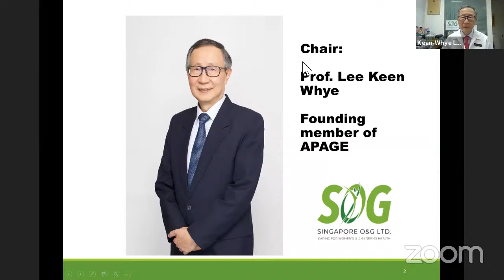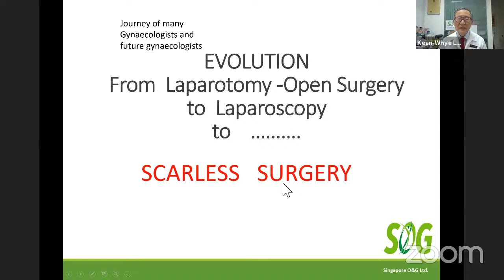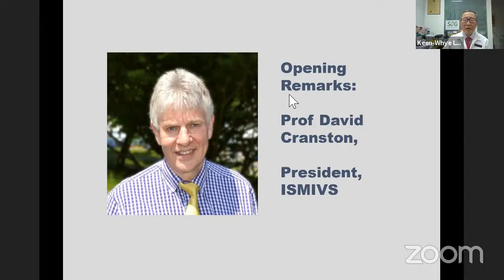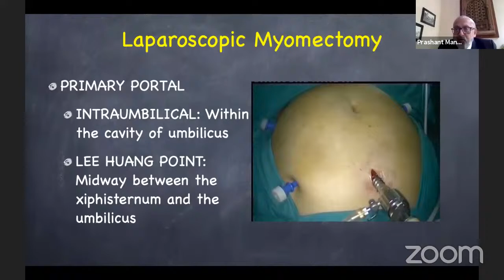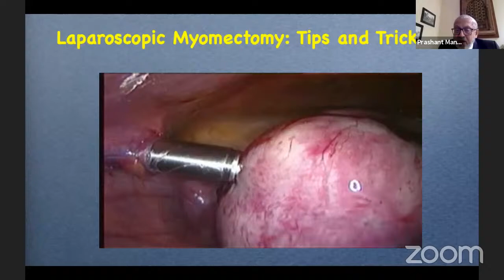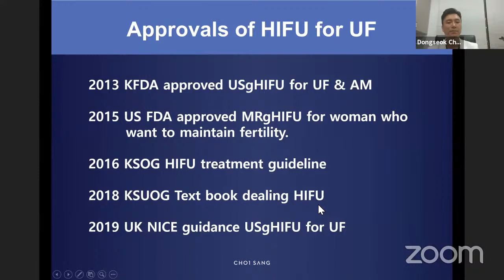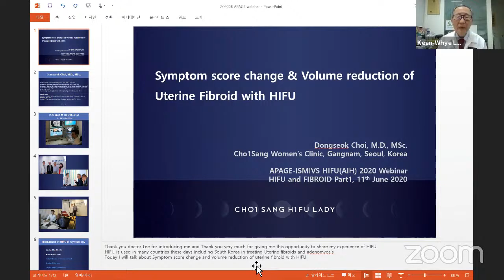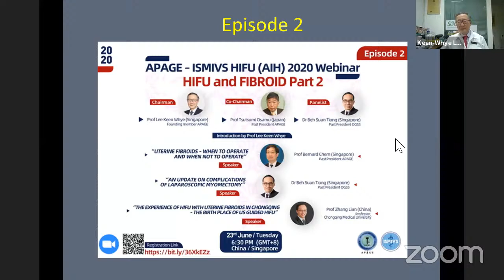HIFU and FIBROID Part 1 | APAGE – ISMIVS HIFU (AIH) 2020 Webinar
Episode 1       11th June 2020 Thursday       6:30pm Singapore/Beijing/Taipei Time

HIFU and FIBROID Part 1

Chairman: Prof Lee Keen Whye (Singapore), Founding member APAGE

Co-Chairman: Prof Zhang Lian (China), Secretary-General, ISMIVS

Panelist: Dr. Manjula Anagani (India), Head of the Dept, Chief Gyn, Obst & Lap surgeon – MaxCure Suyosha  Hospitals
Introduction by Prof Lee Keen Whye

Opening Remarks
Prof Lee Chyi-Long, Chairman, APAGE
Prof David Cranston, President, ISMIVS

Speaker: Prof Prashant Mangeshikar (India), President Elect APAGE
“THE SKILL IN LAPAROSCOPIC MYOMECTOMY”

Speaker: Dr. Choi Dong Seok (S. Korea), Medical Director, Cho1Sang Hospital
“Symptom score change and volume reduction of Uterine Fibroid with HIFU”